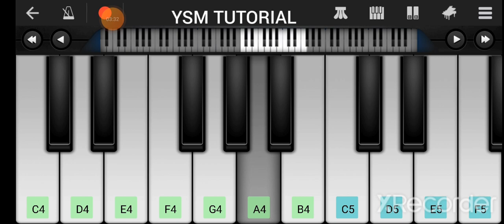money heist - bella ciao in style | mobile perfect piano played by ysm tutorial